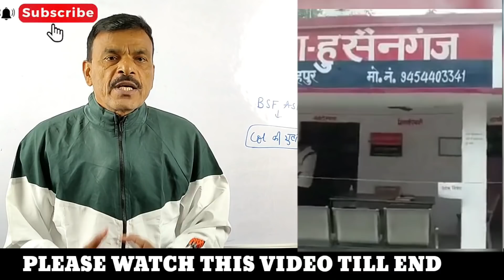वीडियो वायरल, पुलिस और कुछ लोगों ने मिलकर कर्नल साहब को किया परेशान!!sainikjeevan